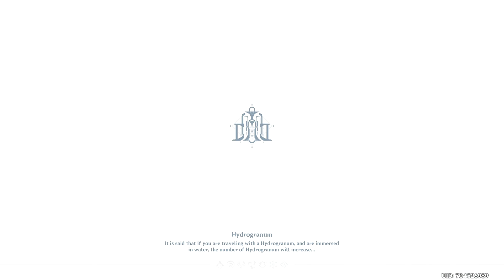[Genshin] 4.0 - World Quest: Strange Stone Chronicle - JP/EngSub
Strange Stones indeed. So smooth and shiny. No way they are leftovers from the Abyss... and the Sea of Quanta. The colors are purely coincidencial. And that they grow in Elynas as well. All just a trick of the light, surely.